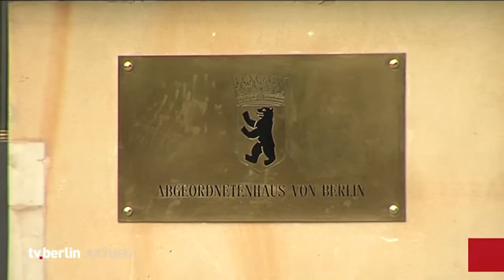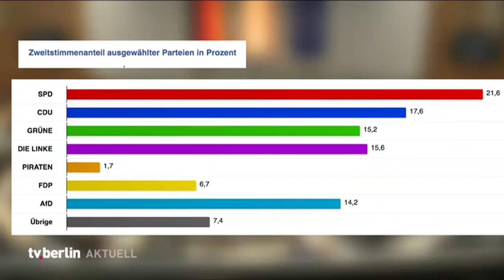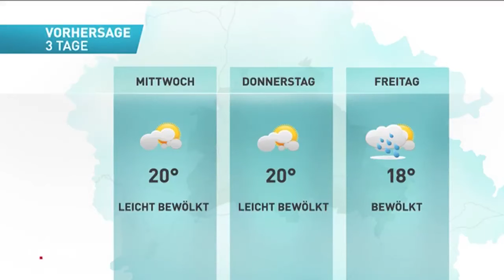vom 20.September 2016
Themen u.a.:
Florian Graf bleibt Fraktionsvorsitzender der Berliner CDU,
Michael Müller trennt sich von Regierungssprecherin,
SPD nimmt Sondierungsgespräche mit der CDU auf,
das Wetter